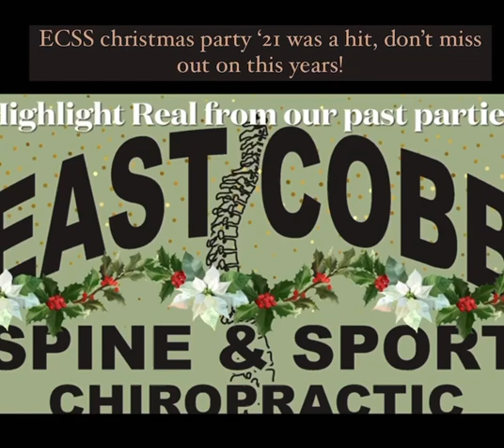Christmas Party 2021 Recap!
Enjoy a clip of our Christmas Party from 2021! We hope to see everyone there this Thursday starting at 5pm!